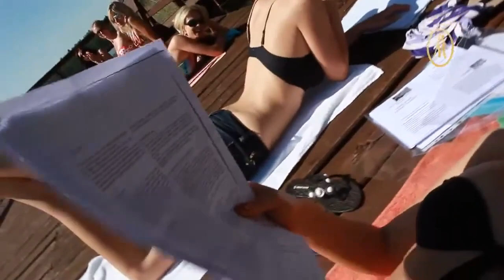Miss Venice Beach 2020 - Il talent delle candidate di Caorle - Venezia